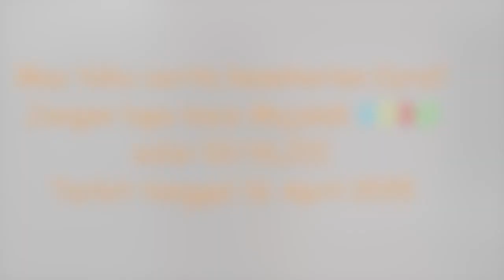Cyra Idol Junior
Cyra Anindya Alesha atau Cyra Idol Junior mempunyai banyak sekali prestasi. Selain berprestasi, Cyra juga mempunyai banyak hobi, lo. Seperti membaca, membuat gelang karet (Rainbow Loom), dan juga nge-rap. Mau tahu keseruan Cyra lainnya? Jangan lupa baca Majalah Bobo edisi 02/ XLIII terbit pada 16 April 2015.